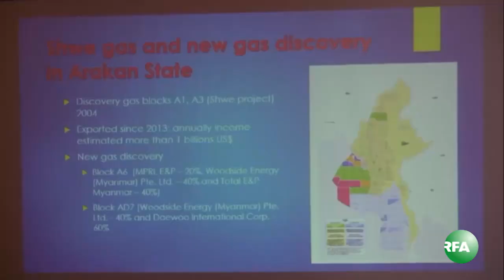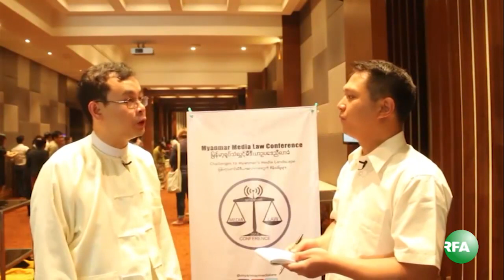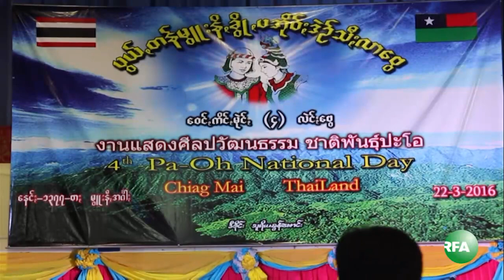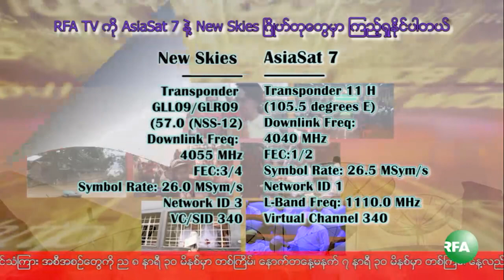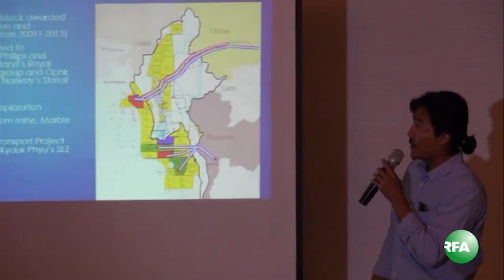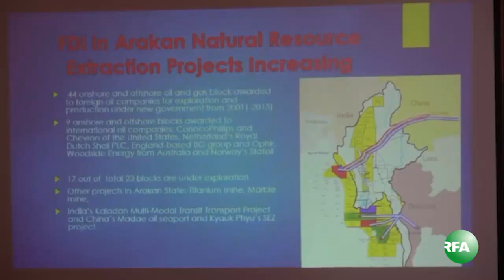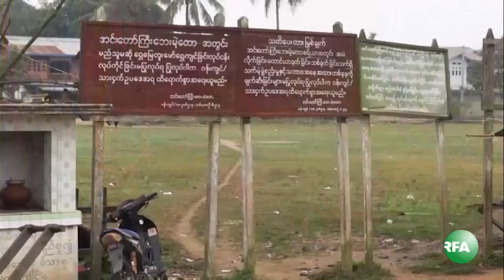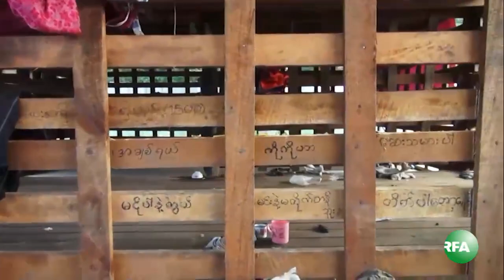RFA Burmese March 22, 2016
RFA ရုပ္ျမင္သံၾကားအစီအစဥ္
(၂ဝ၁၆ မတ္ ၂၂)
- အစုိးရအဖြဲ႔ဝန္ႀကီး ၁၈ ဦး အမည္စာရင္းေၾကညာ
- ကခ်င္ျပည္နယ္လႊတ္ေတာ္မွာ အုပ္ခ်ဳပ္ေရး၊ လူဝင္မႈနဲ႔ နယ္စပ္ေရး ရာေကာ္မတီဖဲြ႔
- ဖားကန္႔ေဒသခံေတြ ေျမစာစြန္႔ပစ္ယာဥ္ေတြကို ပိတ္ဆုိ႔
- မႏၱေလး မဂၤလာေစ်း မီးေလာင္
- တုိင္းနဲ႔ျပည္နယ္ ၁၂ ခုက ရြာ ၁၆ဝ ေက်ာ္မွာ ေရရွားပါးေန
- ဝိုင္းေမာ္ၿမိဳ႕နယ္က လီဆူတိုင္းရင္းသားေလးေယာက္ အသတ္ခံရမႈ
- ထုိင္းႏုိင္ငံ ခ်င္းမိုင္ၿမိဳ႕မွာ ပအုိဝ္းအမ်ိဳးသားေန႔က်င္းပ
... စတဲ့သတင္းေတြနဲ႔

- ဝန္ႀကီး ၁၈ ဦးစာရင္းနဲ႔ သူတို႔အျမင္
- ဝန္ႀကီးစာရင္းပါ ဦးသန္႔စင္ေမာင္နဲ႔ ေတြ႔ဆံုေမးျမန္းခ်က္
- ျမန္မာ့ရုပ္သံလႊင့္ မီဒီယာဥပေဒ- DVB ဦးခင္ေမာင္ဝင္း
- အစုိးရသစ္နဲ႔ ျပည္နယ္သယံဇာတအေရး
- ေျမာက္ဖ်ားက ေရႊေတာမ်ား- အပိုင္း (၃)
- ကရင္တုိင္းရင္းသားဘာသာ
... စတဲ့အစီအစဥ္ေတြကို ရွဳစားရမွာပါ။